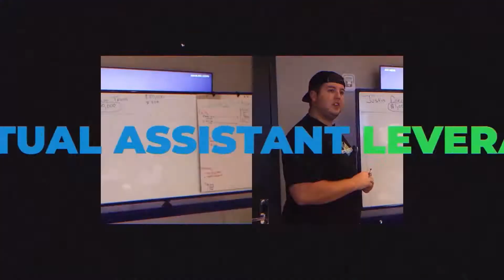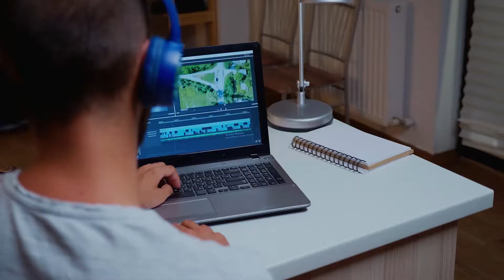Changing Up the Channel & Welcome To Our Channel!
Want to Hire a Virtual Assistant?

💎 BOOK A CALL WITH ME BELOW to "Pick my Brain" about all things Real Estate and receive instant value for your business (marketing strategy, lead generation, social media presence, building a team, and more - no question is out of bounds)!